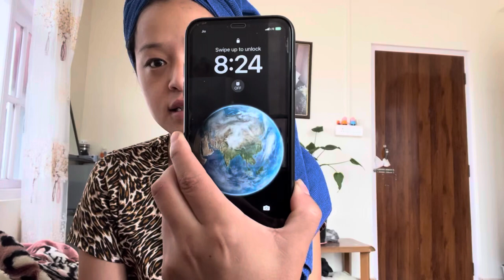Took Lilly to polyclinic// Lilly’s surgery done // Kelsie’s home 🏡// Already felt like a mother //